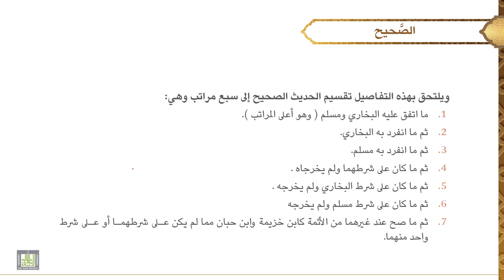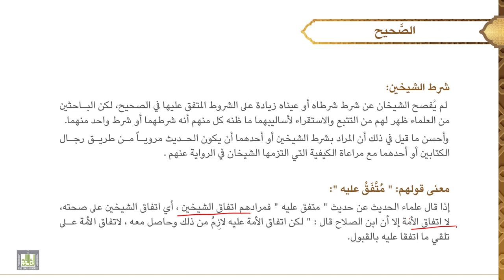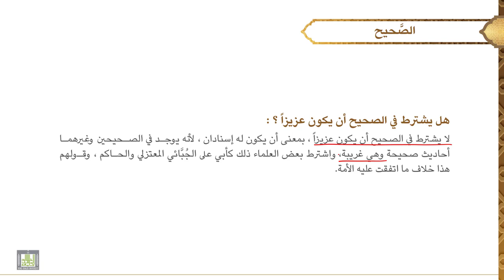مصطلح الحديث - 1 | الدرس - 13 | الحديث الصحيح - 4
الدرس 13 :  الحديث الصحيح - 4
ما هو المحكوم بصحته مما رواه الشيخان، المعلقات، مراتب الصحيح، شرط الشيخين، معنى "متفق عليه"